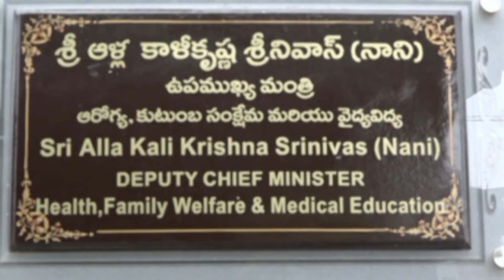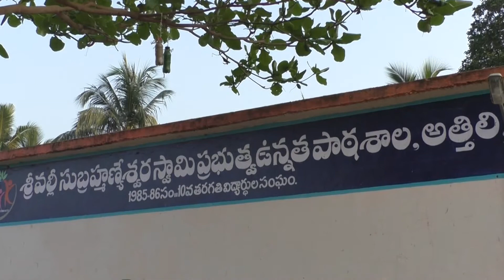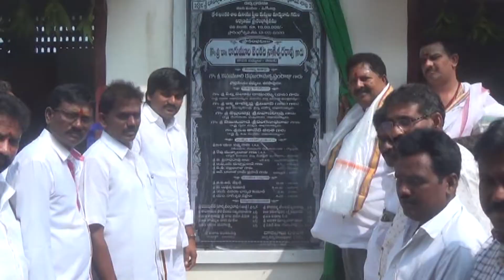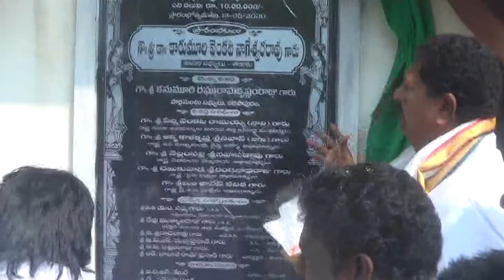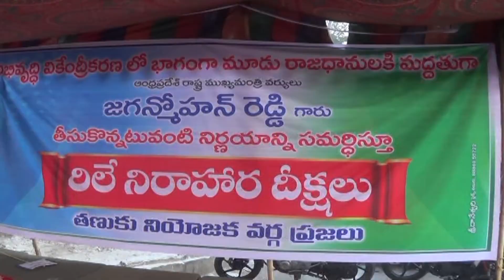13 02 2020 NEWS 01